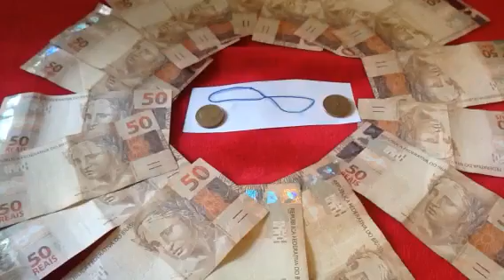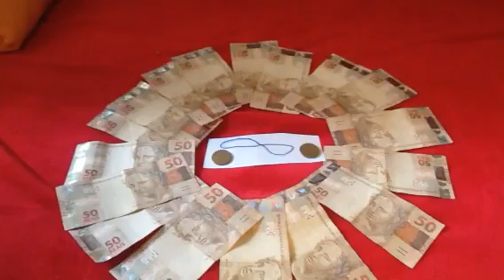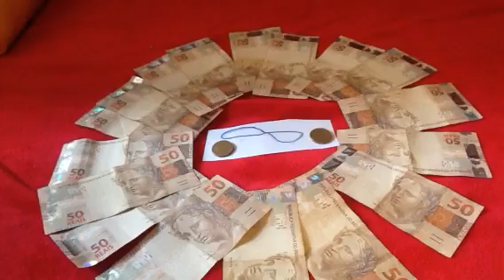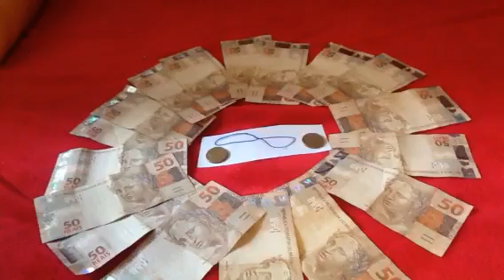Simpatia Do Impossível, virou Possível! Seres Encantados do Infinito, trazem dinheiro para Mim!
Seres Encantados são os que não morrem, passa para Outras Dimensões...